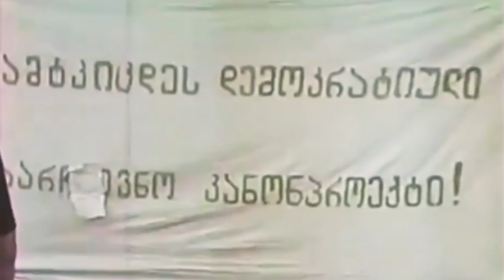“საქართველოს დაბადება” - ზვიად ძიძიგურის ისტორია (სრული გადაცემა)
👤 კონსერვატიული პარტიის თავმჯდომარე ზვიად ძიძიგური იაგო ხვიჩიას საავტორო გადაცემაში "საქართველოს დაბადება".

🔴 ზვიად ძიძიგური საკუთარ ისტორიას გვიზიარებს:

00:00 - პოლიტიკური შეცდომები და მისი შედეგები/პერესტროიკა
06:40 - იპოდრომის აქცია და ეროვნული მოძრაობის მოთხოვნები
10:48 - მშვიდობიანი დაუმორჩილებლობა - “ეროვნული მოძრაობის” მიერ არჩეული მაჰათმა განდის გზა
13:05 - რკინიგზის გადაკეტვა - აქცია პროპორციული არჩევნებისთვის
23:09 - კომუნისტურ ეპოქაში არსებული შიში დამოუკიდებლობაზე საუბრის გამო
26:30 - 9 აპრილის შემდგომი საქართველო/მენტალური ძვრები
30:45 Ეროვნული მოძრაობის პარტიების შეკრება ფილარმონიაში - არჩევნების გადადების მოთხოვნა ხელისუფლებისადმი
32:15 / 39:45 ედუარდ შევარდნაძის პოლიტიკური როლი
34:21 - ზვიად გამსახურდია, მერაბ კოსტავა - დისიდენტები რეჟიმის წინააღმდეგ
37:20 - სამხედრო გადატრიალება/პოლიტიკური დაპირისპირება
40:45 - “ეროვნული მოძრაობის” წევრების დაპატიმრებების ტალღა და ბრალდებები
51:44 - ალიანსი შევარდნაძის წინააღმდეგ - რესპუბლიკური პარტია, კონსერვატიული პარტია, ნაციონალური მოძრაობა
55:20 - ზვიად გამსახურდიას თვითმკვლელობის ვერსია

👇 გამოგვყევით "საქართველოს დაბადების" იუთუბ არხზე, გამოიწერეთ გვერდი და არ გამოტოვოთ ახალი, საინტერესო ეპიზოდები.